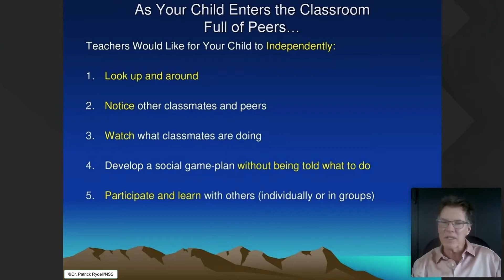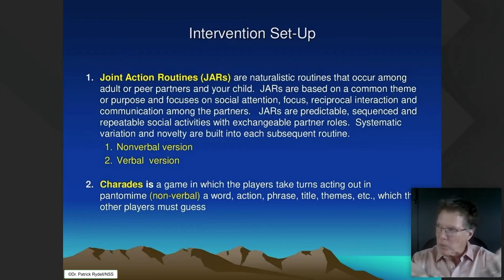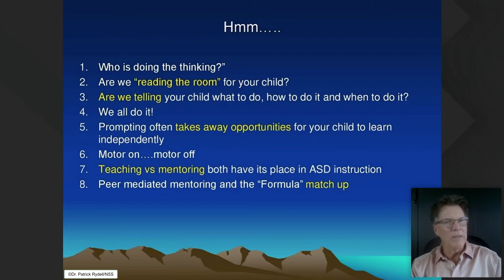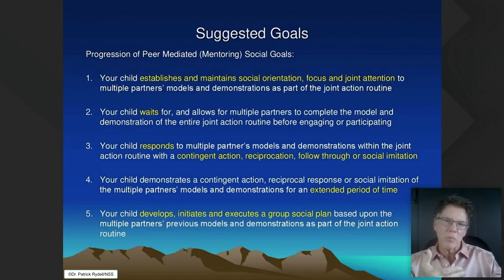e251 Preview:How Can Children W/ Autism Learn Social Skills From Their Peers?Teaching Vs. Mentoring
This course takes the empirical research on ASD peer-mediated interventions and provides practical, common-sense strategies for speech-language pathologists to help children with autism learn how to increase their social abilities with friends. Dr. Patrick J. Rydell uses the Learning Style Profile (Learning Style Profile for Children with Autism Spectrum Disorder, Rydell, 2012) to provide a simple approach that assists children with autism to:
1) Establish a primary focus on people vs objects.
2) Develop a social priority.
3) Look up and around at the social cues and information available and to “read the room”.
4) Establish a comfort zone with learning from peers and friends.
5) Learn from peers and friends as primary sources of information.
These strategies also help children with autism to see a peer(s) as a trusted mentor and “wingman” as confidence builds to participate in unplanned social activities with friends. Five goals are offered to guide this process. Offered for 0.1 ASHA CEUs – 1 contact hour.

Visit NorthernSpeech.com/4d88/ to learn more.